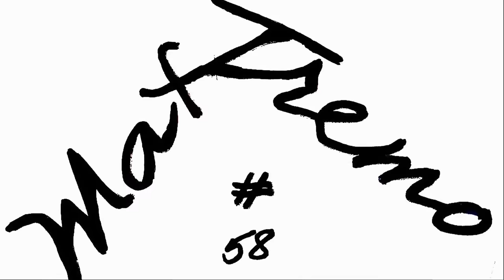PBS 125 OFF ROAD TEST ( VIDEO 4K)